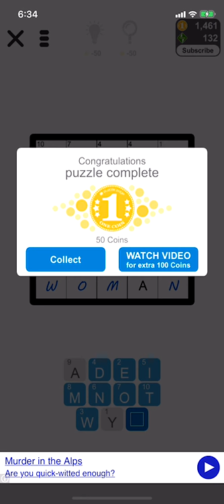Puzzle Page Codeword Answers - Nov 17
Puzzle Page Codeword Answers for November 17. Help to collect more coins to play more crosswords!

puzzle page codeword answers,
puzzle page codeword answers November 17,
today puzzle page codeword answers,
puzzle page cheats,